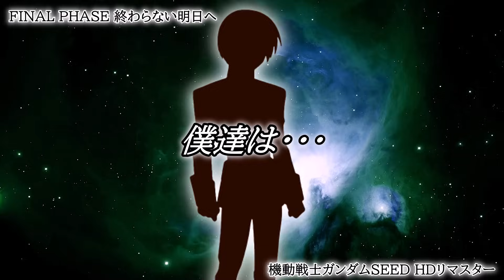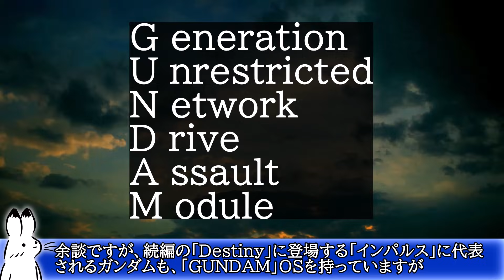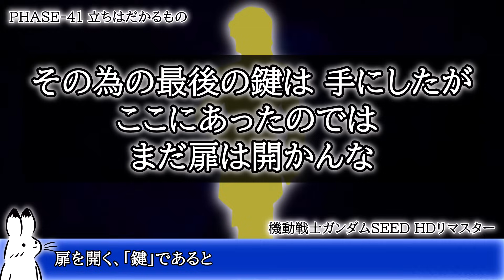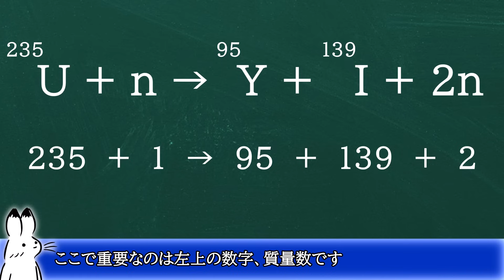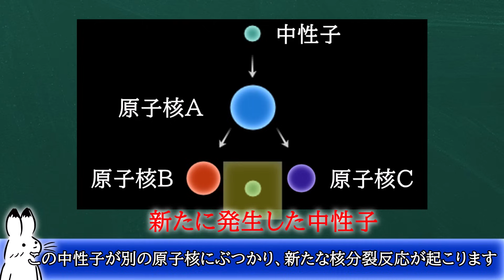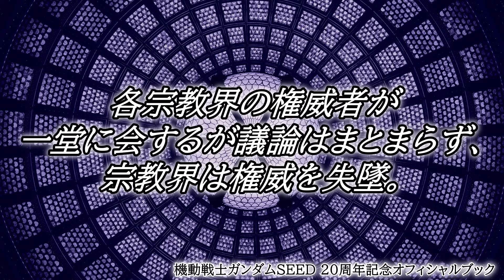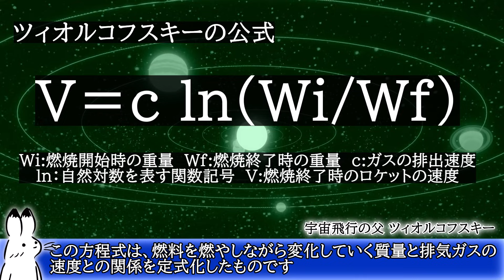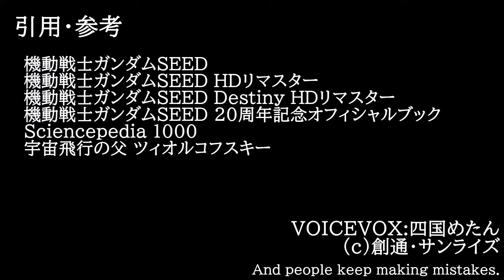[機動戦士ガンダムSEED] どうして戦争は起きたのか？ 1.用語解説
機動戦士ガンダムSEEDの世界観
ニュートロンジャマー
コーディネーター
クジラ石
ジョージ・グレン

この動画はゆっくりMoviemaker4を使用して作成しています